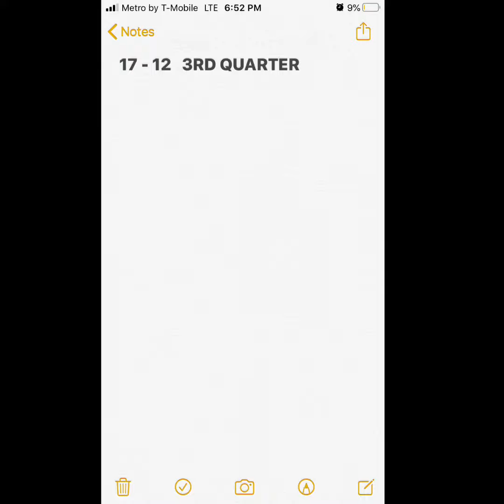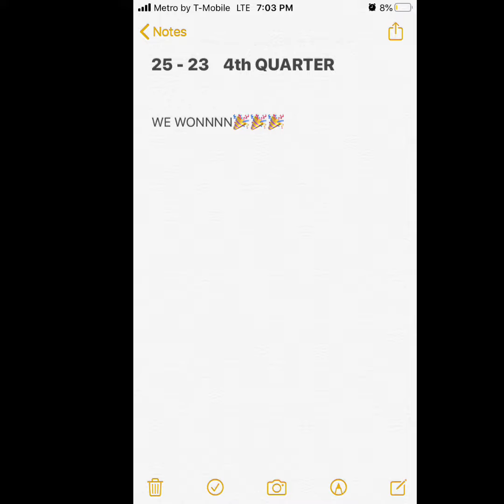MY BROTHER’S PLAYOFF GAME #2